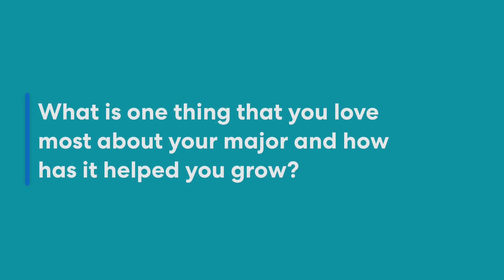Accounting | "Why I Chose MTSU"